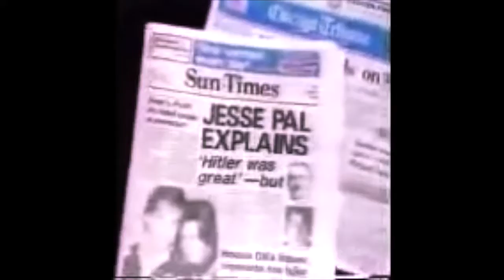Louis Farrakhan Interviewed on CBS This Morning (March 19, 1990)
The Messenger From Violet Drive | Honorable Elijah Muhammad | Throwback NOI

About Us:

Throwback NOI was founded by Brother Aidan X. We are the #1 digital archive for the NOI.